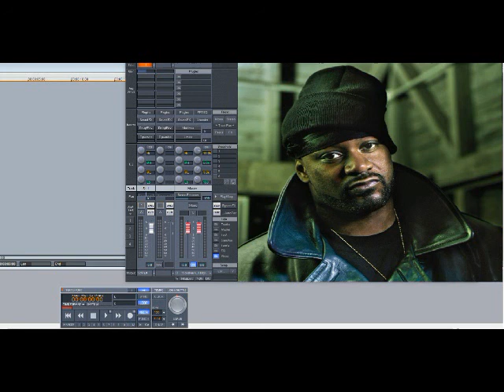Ghostface Killah – The Champ (Slowed Down)